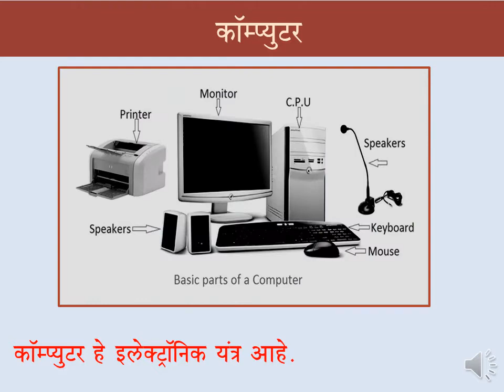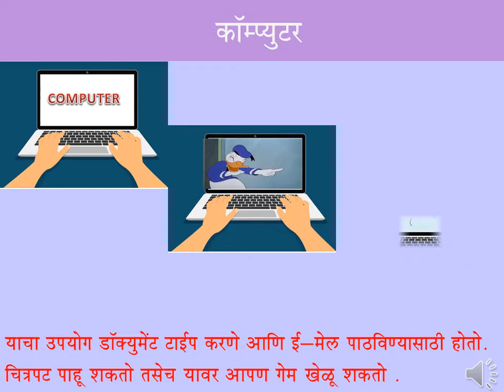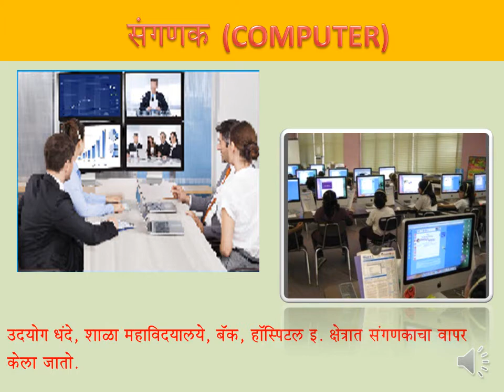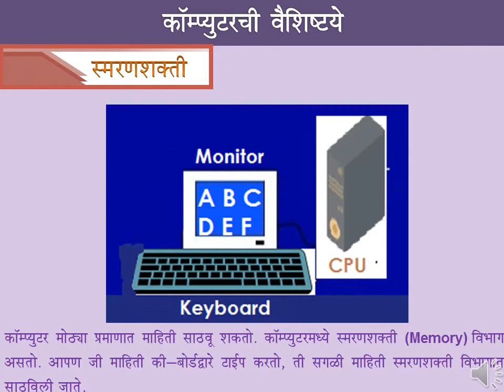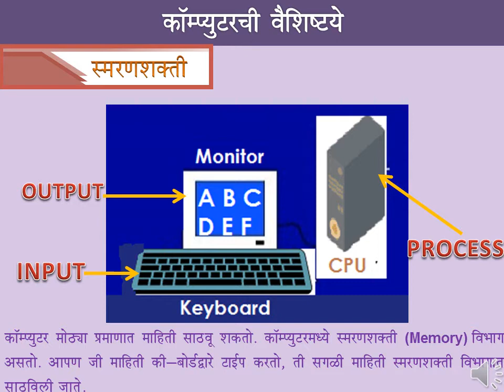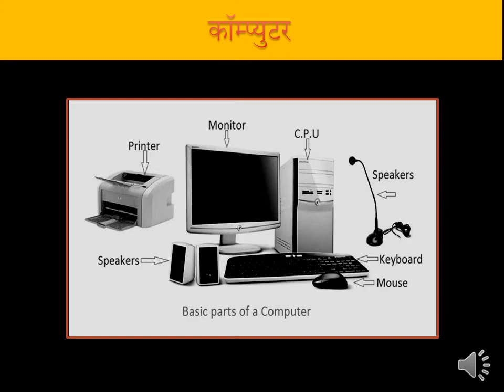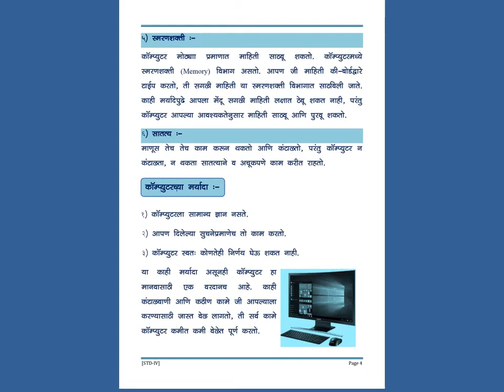STANDARD 4 ( LESSON 1 ) : COMPUTER ( MARATHI )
Welcome viewers to D-INFOMATICS , here you will gain knowledge about Computer Fundamentals in a structured School-Level Course , which will help you to become proficient enough for operating the computer .

The course discusses various topics from beginner to advance level in the form of detailed syllabus from standard 1 - 10.